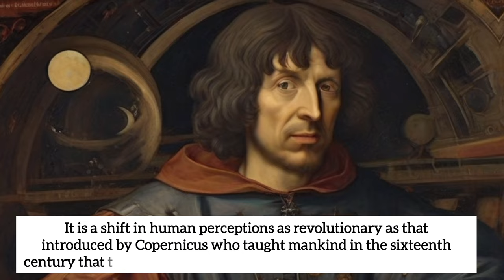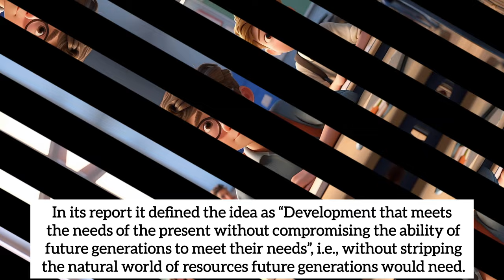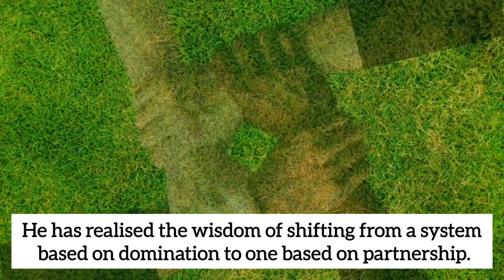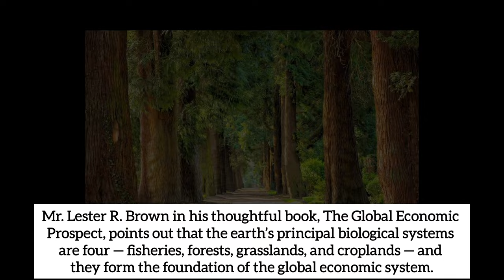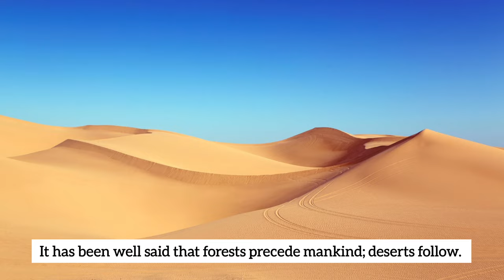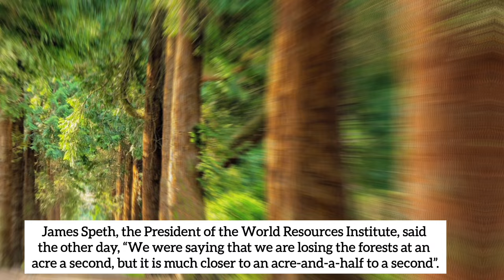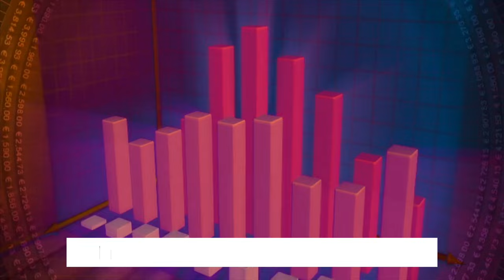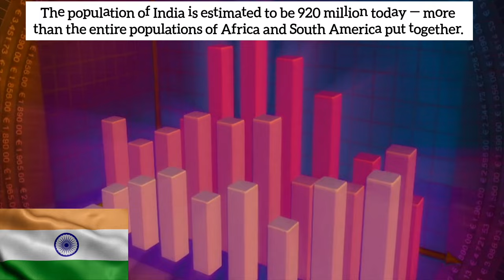The Ailing Planet the green movement's role Class 11 | the ailing planet class 11 animated | explain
Hi friends!

the ailing planet the green movement's role class 11 animated in hindi
the ailing planet class 11 explanation in hindi
the ailing planet class 11 explain in hindi
the ailing planet class 11 explained
the ailing planet class 11 line by line explanation
the ailing planet class 11 explain
the ailing planet the green movement's role class 11 explanation
the ailing planet class 11 summary in hindi
the ailing planet class 11 short summary
the ailing planet the green movement's role class 11 short summary
the ailing planet the green movement's role class 11 short summary in hindi
class 11 english hornbill chapter the ailing planet summary in hindi
the ailing planet class 11 one shot
the ailing planet class 11 edu chain
the ailing planet the green movement's role class 11 explanation in hindi
the ailing planet the green movement's role class 11 animation
the ailing planet the green movement's role class 11 in hindi
the ailing planet the green movement's role class 11 edu chain